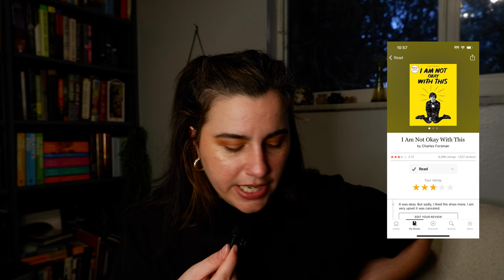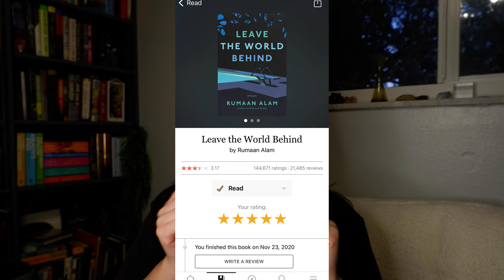Goodreads HATES These Books, But Did I? Reacting to the Lowest Rated I've Read!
Where I react to the lowest rated books on Goodreads that I've read. Ratings aren't everything but sometimes they are. Should we always be judging books by their covers or only reading short ones to up our yearly reading goal? Maybe not...

00:00 Lowest Averagely Rated Goodreads Books
00:46 Post York by James Romberger
02:04 Coming of Age at the End of Days by Alice LaPlante
03:16 Adrian and the Tree of Secrets by Hubert
04:08 The Seven Rays by Jessica Bendinger
05:21 Orange Lemon Egg Canary by Rinne Groff
06:37 House of Cotton by Monica Brashears
07:36 Pallbearer’s Club by Paul Tremblay
08:19 Catherine House by Elisabeth Thomas
09:13 I Am Not Okay With This by Charles Forsman
10:01 Trust Exercise Susan Choi
10:51 Daydreams of Night by John Southworth
11:47 Leave the World Behind by Romaan Alam
12:39 100 Girls by Adam Gallardo
13:02 The Secret Art of Great Conversation by Igor Ledochowski
13:51 Uninvited by Justine Musk
14:46 By Night Vol 1 by John Allison
15:22 Penny Dora & The Wishing Box Vol 1 by Michael Stock
16:06 Swamplandia! By Karen Russell
17:00 The Body Artist by Don DeLillo
17:31 A Gift for a Ghost by Borja Gonzalez
17:57 Not That Kind of Girl by Lena Dunham
18:18 Forbidden Brides of the Faceless Slave in the Secret House of the Night of Dread Desire by Neil Gaiman
18:52 You’ve Lost a Lot of Blood by Eric LaRocca
19:39 The end
Amazon Wishlist: